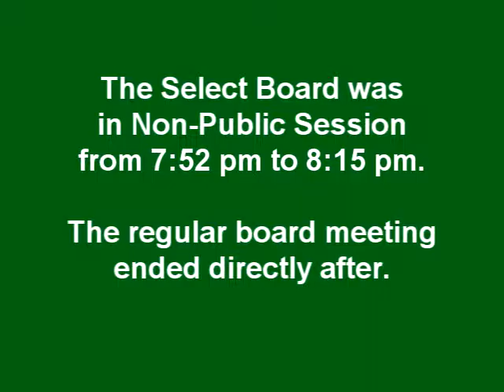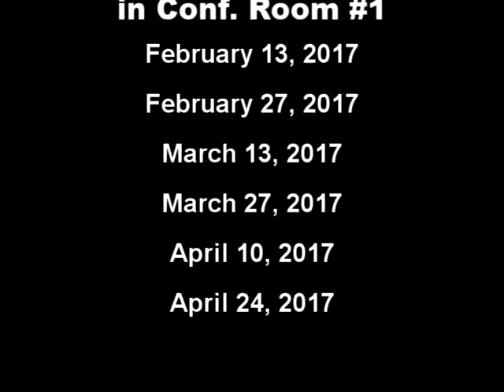BOSMtg01 23 2017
Nottingham NH Board of Selectmen Meeting held on January 23,  2017